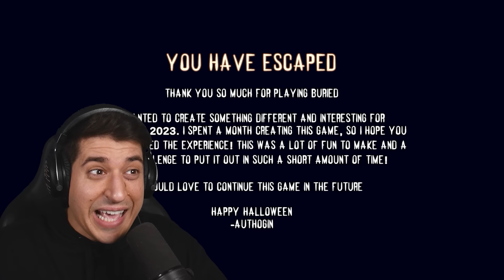Zakopali Su Me ŽIVOG!!! ⚰️☠️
Danas sam zakopan živ u Buried ⚰️☠️